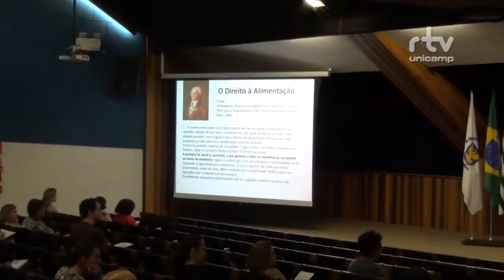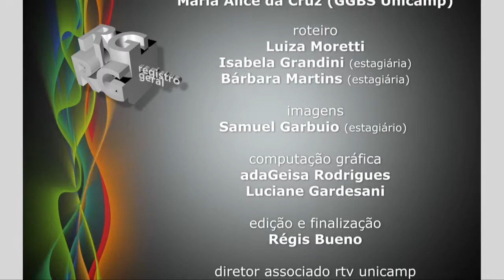Colóquios Unicamp 50 - Pol. Públicas e Segurança Alimentar e Nutricional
Registro Geral - Colóquios Unicamp 50 políticas públicas e segurança alimentar e nutricional